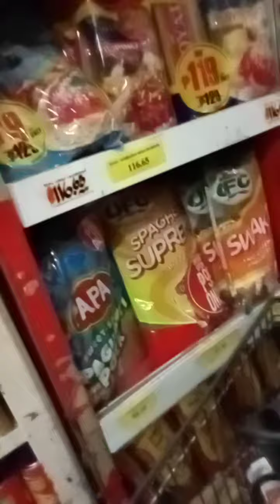GROCERY/madaling pamimili!!gmit pang bhay!Xia Cy vlog!!